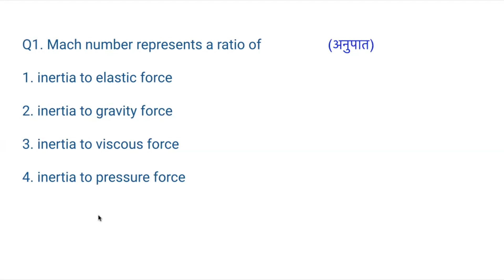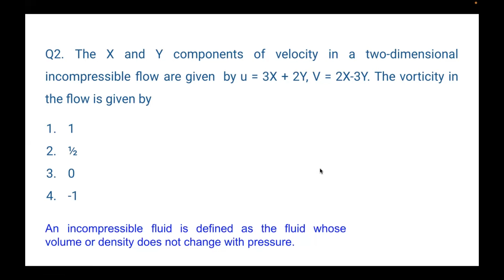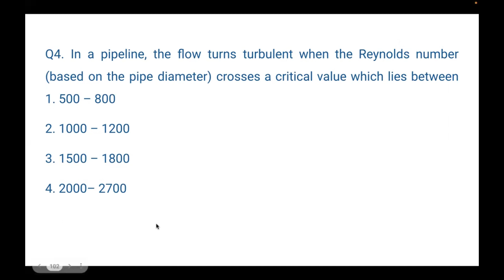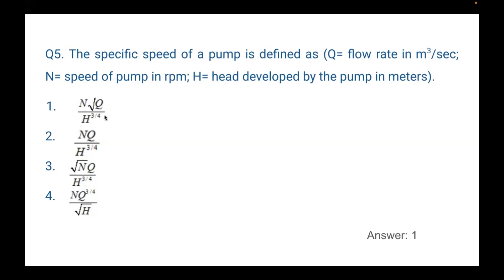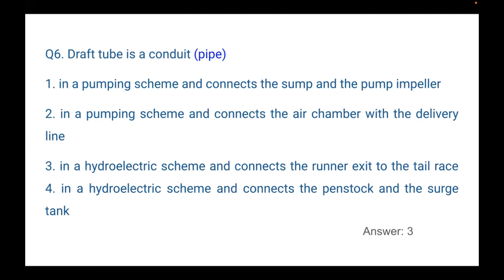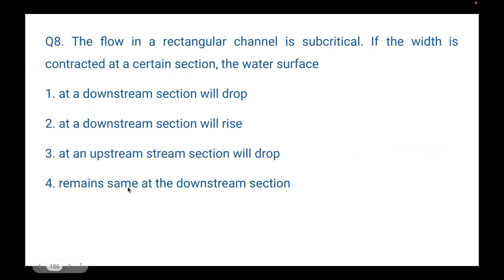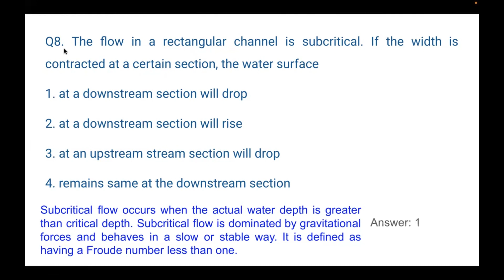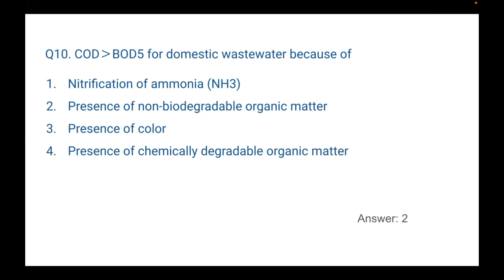PYQs of environment part 6 | Fluid mechanics for APPSC Assistant Environmental Engineer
Playlists to help in your preparation as mentioned in the video